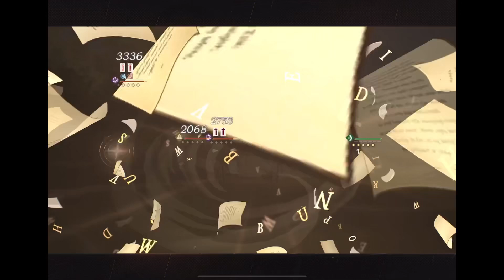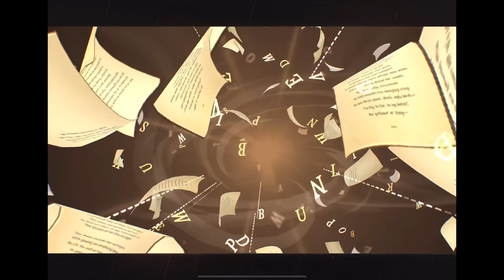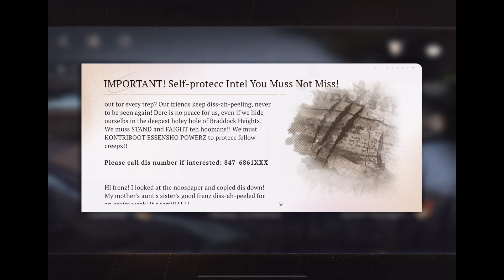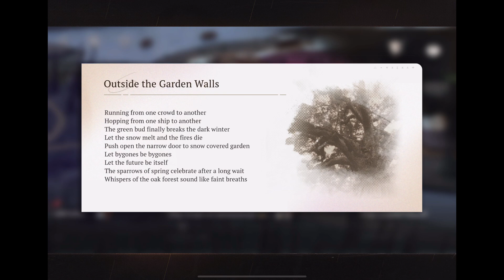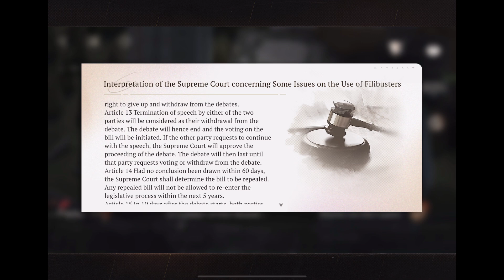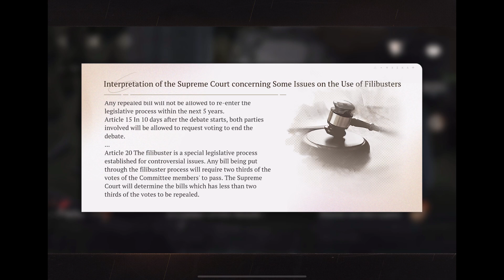Reverse 1999 Part 366